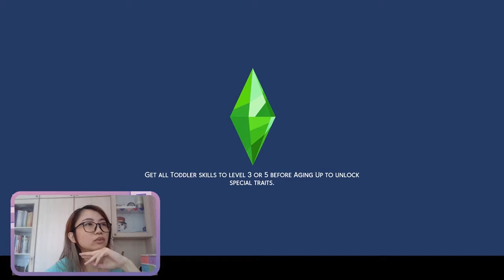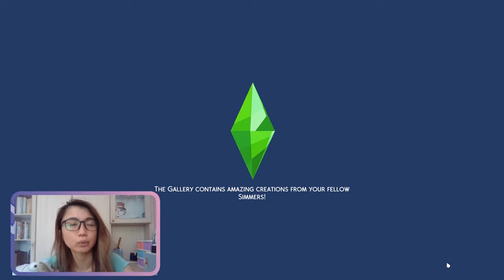Starting from 0 | Rags to Riches Ep 1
So I decided to uptake a new challenge on The Sims 4. The Rags to Riches challenge. As an extreme cheapskate in real life and in the sims - That's how I got my first million in the sims - I honestly think, this challenge is going to be easy. Tell me how you like this format. I'll try to get shorter clips so the episodes don't look so 'cut out' in the future

🎮🎮🎮About me 🎮🎮🎮

I play games. I get Migraines. I do it all over again. On this channel, you can watch and hear me react while I play the games. I normally play Role Playing Games or building games to present my creative sides. Once in a while I would play games that are not in these category and boy, my Fails in those games are so funny. So watch me noob it out on this channel.